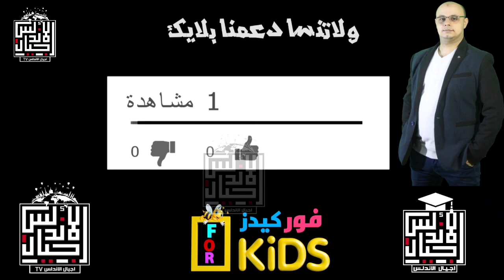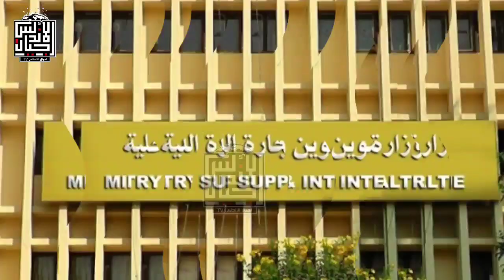عاجل من التموين | استخراج بطاقات جديدة لذوى الاحتياجات الخاصة | يحدث في التموين | اجيال الاندلس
استخراج بطاقات جديدة لذوى الاحتياجات الخاصة
أكد الدكتور على المصيلحىُ وزير التموين والتجارة الداخلية أن كافة ذوى الاحتياجات الخاصة مسموح لهم بإصدار بطاقات تموين جديدة، كما يتم أيضا تحديث منظومة العمل بالبطاقات وربطها بكل قواعد البيانات وانه خلال من أسبوع وحتى 10 ايّام سيتم فتح خدمات إصدار البطاقات التموين الجديدة وفقا للشروط، وأن من معه طلب يتقدم لمدير المديرية مباشرة وتم الاتفاق مع الجهات المعنية.
عاجل وهام | حقيقة اضافة المواليد و حذف ملايين من التموين وارتفاع اسعار السلع |مسؤول من التموين يجيب

للاتصال بنا من هنا 👍👇👇👇👇👇
👈❣للإستفسار والاعلانات 👍
اجيال الاندلس مدرستنا | ابتدائي. اعدادي. ثانوي